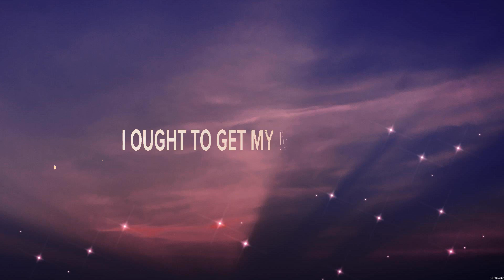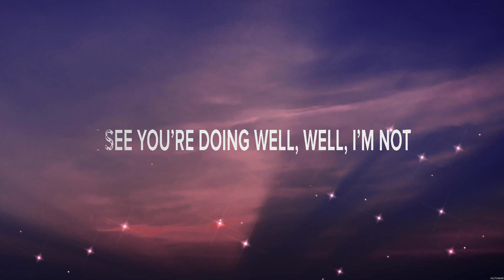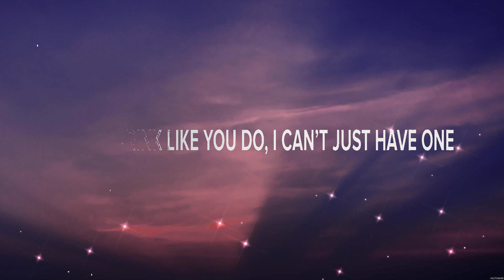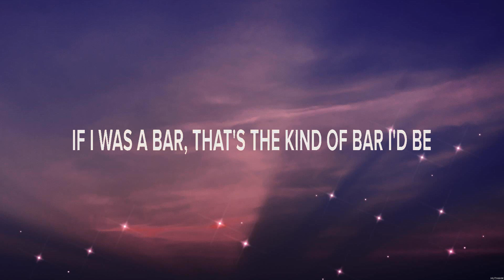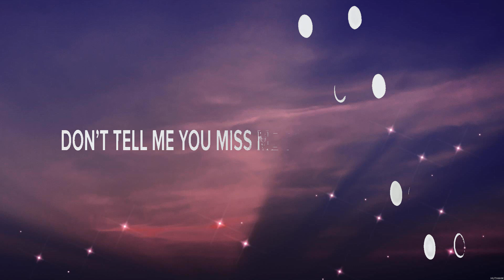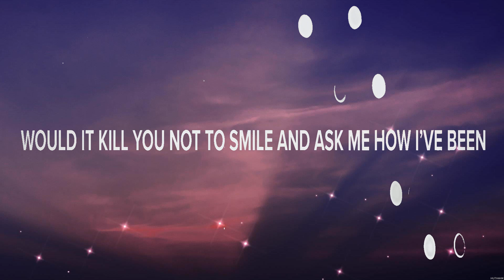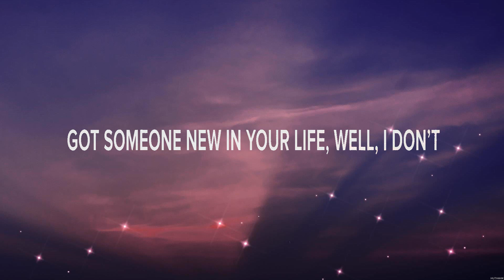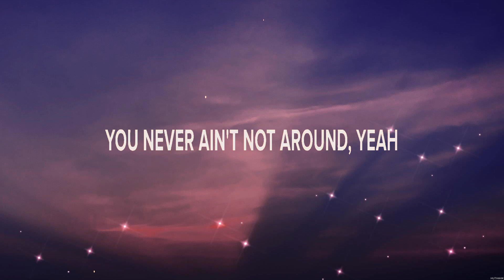Morgan Wallen You Proof Lyrics Break Like You Do, If I Was a Bar, Act Like You Don't #1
Morgan Wallen - You Proof (Lyrics) Break Like You Do, If I Was a Bar, Act Like You Don't

1. Morgan Wallen - You Proof
2. Chris Young - Break Like You Do
3. Matt Stell - If I Was a Bar
4. On The Outside - Act Like You Don't